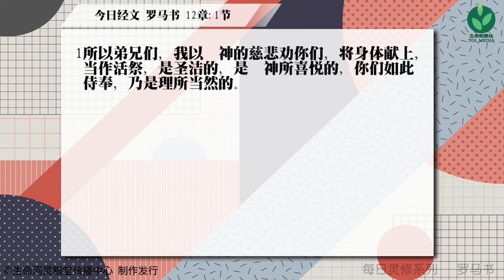灵修 | 每日系列 | 罗马书 12章 1节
一九九六年九月，因著對矽谷上班族疏於靈修的關心，劉彤牧師開始了每日靈修專線的工作，藉著每天五分鐘電話分享，以生活化的口吻帶領信徒逐章逐節讀經。多年來不僅在電話技術上有突破，更觸摸了北美各地無數華人基督徒的生命。當初的簡單構想，在神的手中，竟成為聯繫千里祝福的橋樑。

刘彤牧师每日灵修系列，是以查经方式，每一卷书每一章每一节通过不断的阅读，并从中领受神对刘彤牧师所要表明的心意，再通过刘彤牧师的个人生命历程而用通俗易懂的语言表现出来，每天5分钟，帮助你更好认识神奇妙的话语。

我们用一段音乐带你进入安静等候神，再聆听刘彤牧师的灵修分享，是你更加愿意亲近神，聆听神的话语，明白神的心意。